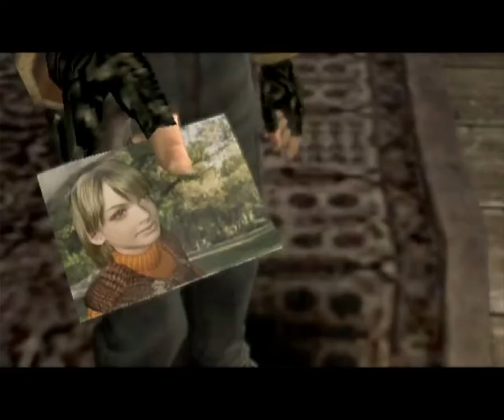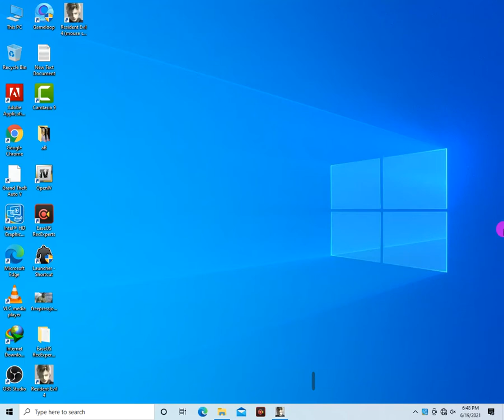Max Payne 2021